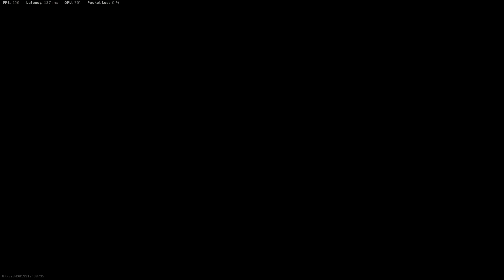Warzone සුපිරි වලි season 6 Episode 1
My Pc Specs:
i5 8400
Intel B360 Chipset Gaming Motherboard
16GB 2666MHz DDR 4 RAM
Nvidia Geforce GTX 1070 8GB DDR 5
120GB Kingston SSD
1TB SATA 3.0 7200 RPM HDD
ViewSonic 24" LED Monitor